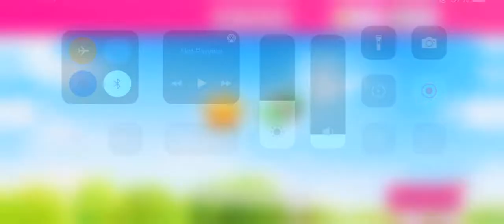Legally Blonde Level 14